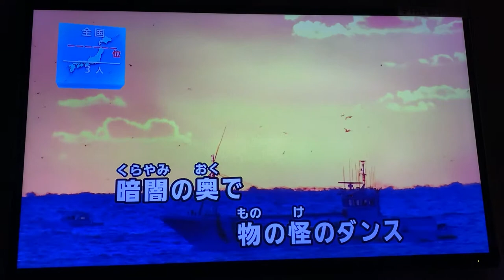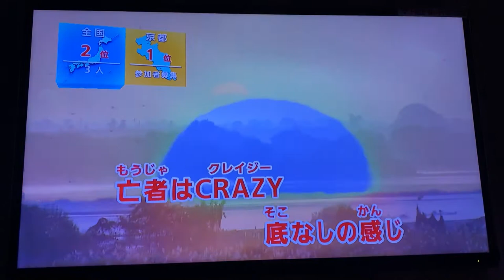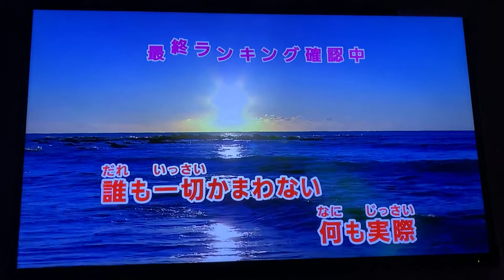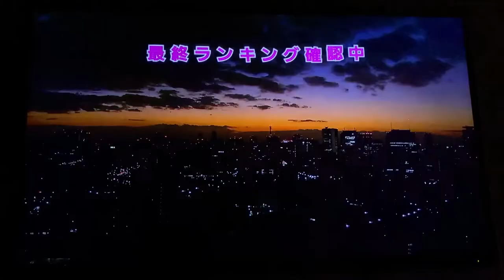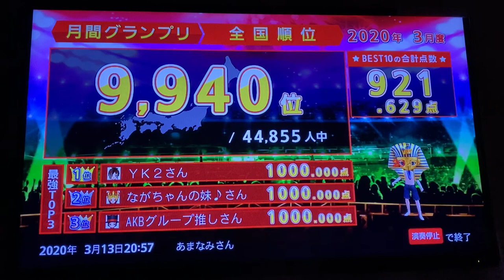[VLOG]墓場鬼太郎／モノノケダンス／電気グルーヴ／一人カラオケ／歌ってみた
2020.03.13 iPhone11ProMaxで撮影…反省用録画なので超下手でもアップしてます…ご了承ください…(´Д` )
2日前に初めて歌ってみたんだけど、うろ覚え…と言うよりほとんど歌えないレベルだったので原曲をちゃんと聴いてから歌い直した…(´Д` )
いつもの悪い癖で最後声が裏返ってしまった…_(┐「ε:)_
間奏が何回もあるし、長いので、リピート練習には向いてないですね…分析採点マスターで音程強化モードに入るには後奏も全部聴かないと入れないし…
JOYSOUND MAX GOだけど、マイマイクを忘れて来たのでお店のワイヤレスマイクで歌ってます…
最後以外は地声で歌えるので、ちゃんと練習したらもう少しアップするかも…だけど次歌うのは全曲チャレンジのサイクルだと2年後くらいかな…(*´-`)